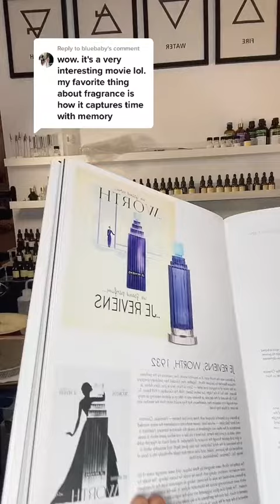Why I love fragrances so much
I really do believe fragrances are like small time capsules that give us insight on a different time and place. Why do you love fragrances?

Join me on Instagram @MikaTheAlchemist

If you are interested, check out what my brand is about